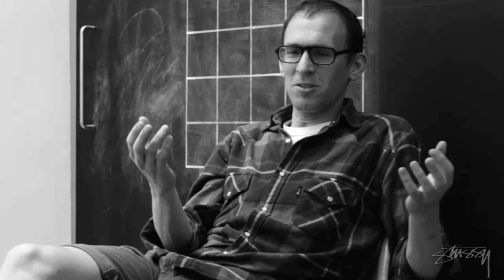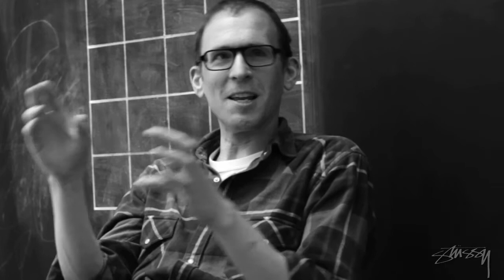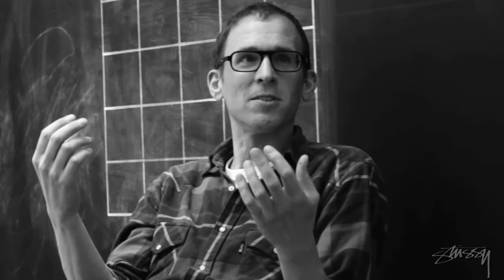Stussy - James Jarvis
For our Summer 2010 collection, we worked with acclaimed UK artist, James Jarvis. Mostly known for his work with Silas, James created a series of tee shirts that play off our streetwear heritage. We caught up with James at his London studio to talk about his work.

for more details.

to stay up to date on other Stussy releases.